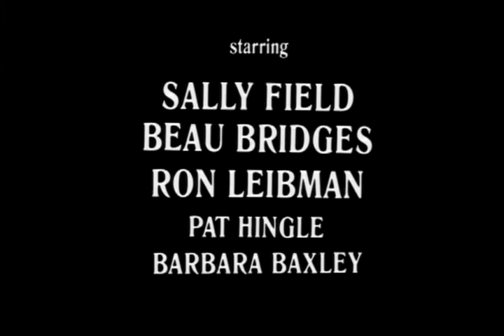Norma Rae Trailer 1979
Director: Martin Ritt
Starring: Beau Bridges, Pat Hingle, Sally Field, Ron Leibman, Barbara Baxley,

An uneducated textile worker struggles to start a union in her plant. Along the way she battles management and her co-workers. Although she becomes a skilled organizer and negotiator her family life suffers.